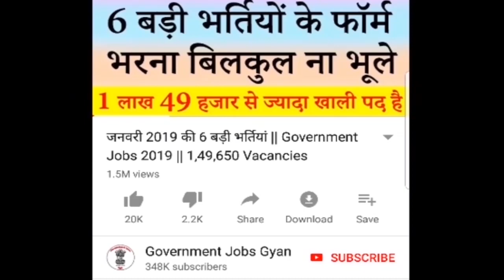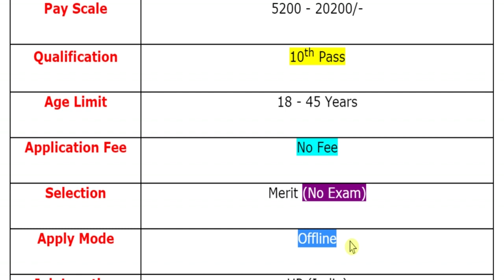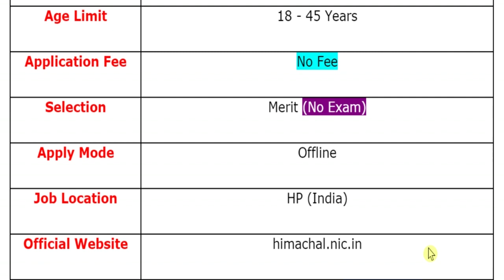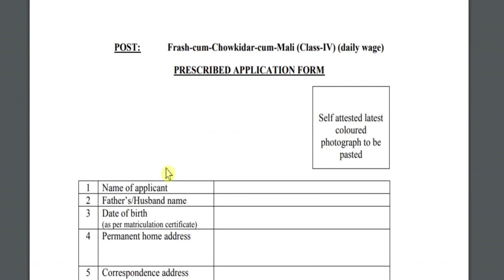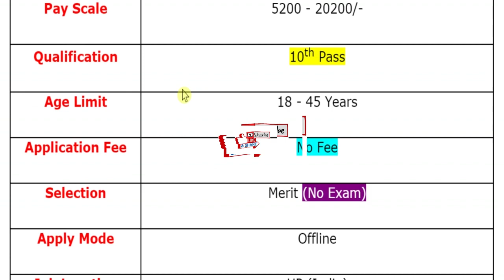Secretariat Department Recruitment 2021 || Chowkidar Vacancy 2021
Secretariat Department (सचिवालय विभाग) has been released a jobs notification for the Post of Frash-cum-Chowkidar-cum-Mali. Eligible and interested candidates can apply for this recruitment before last date.
For more info regarding Secretariat Department Bharti 2021 such as vacancies, eligibility, dates & other please visit given below link……...

Secretariat Department recruitment 2021
Secretariat Department recruitment 2021 Notification
Secretariat Department Mali recruitment 2021
Secretariat Department Recruitment 2021 Apply Online
Chowkidar vacancy 2021

If you have queries and suggestion related to Secretariat Department Vacancy Application Form you can comment in the given below comment box.